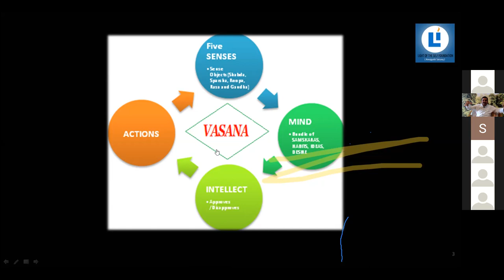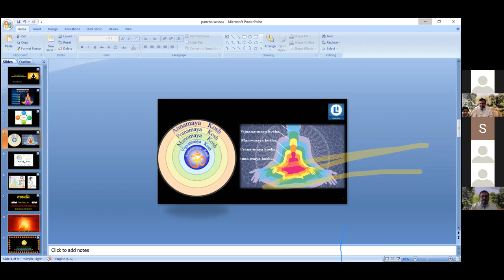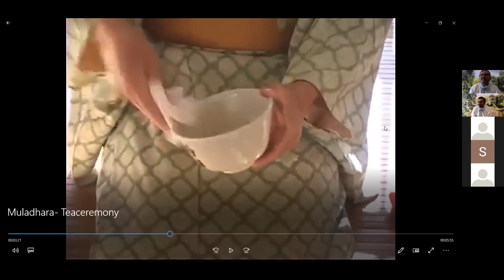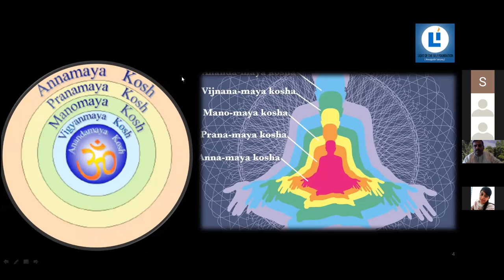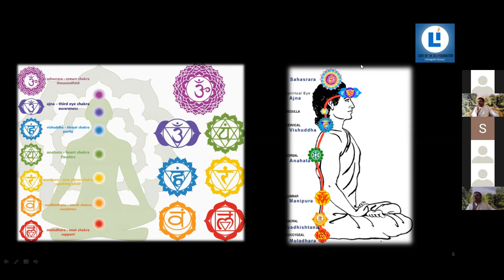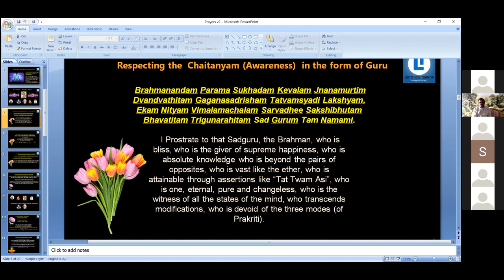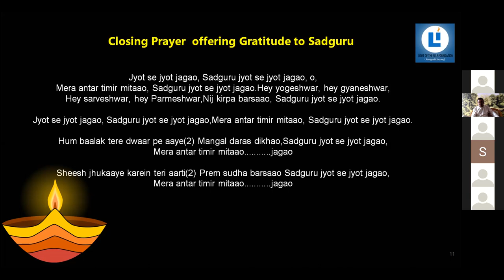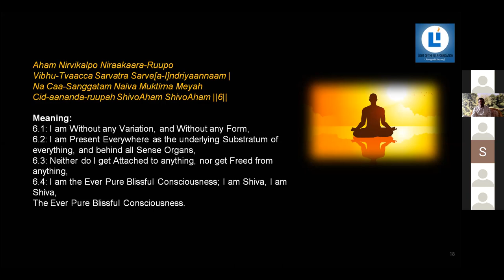Atmadarshana Class(Omkara)_Eng_01Mar2020